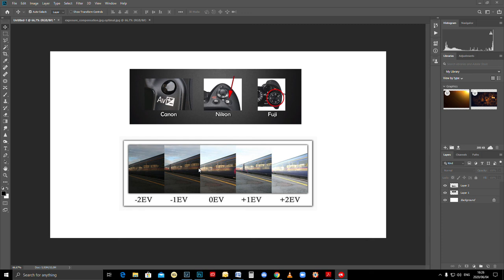Photography Masterclass - Exposure compensation 2